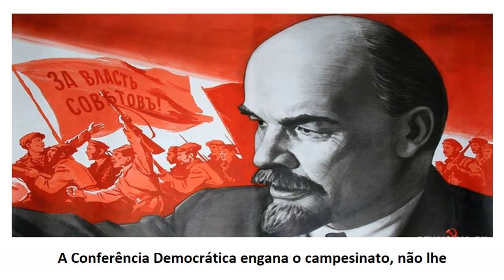Os Bolcheviques Devem Tomar o Poder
V. I. Lénine
14 de Setembro de 1917
Escrito: entre 12-14 de Setembro de 1917.
Primeira Edição: em 1921 na Revista Proletárskaia Revoliútsia n° 2.
Fonte: Obras Escolhidas em Três Tomos, 1978, t2, pp 306-307, Edições Avante! - Lisboa, Edições Progresso - Moscovo.
Tradução: Edições "Avante!" com base nas Obras Completas de V. I. Lénine, 5.ª ed. em russo, t. 34, pp. 239-241.
Transcrição: Partido Comunista Português
HTML: Fernando A. S. Araújo, março 2009.